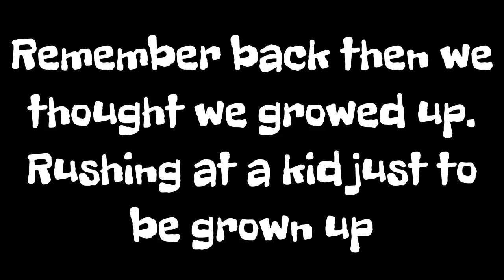A Day at the Lake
What happens when you get a group of high school friends together after 5 years and throw a gopro in the mix.